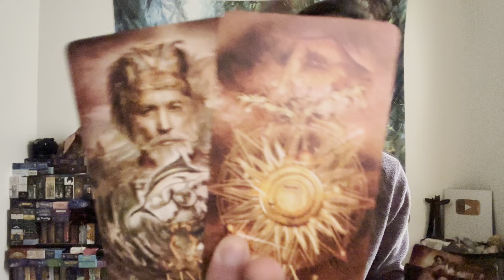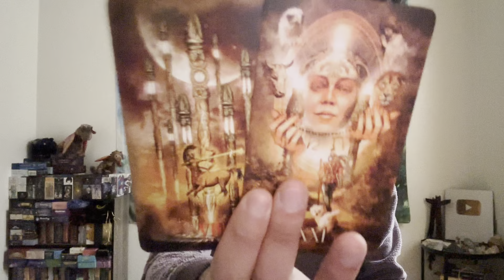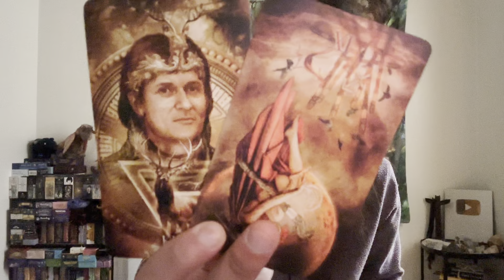Aries ♈️ - Stepping Out Of The Abyss!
This is a general reading energy check-in for Aries for 1st half of March 2023. We will look at your overall energies and see what is surrounding you. This can be in love, relationships, friendships, family, finance, career, personal development, and spiritual development. We will see what the cards have to say.

Decks used in this reading:
Mystic Palette Tarot (Muted Sepia)